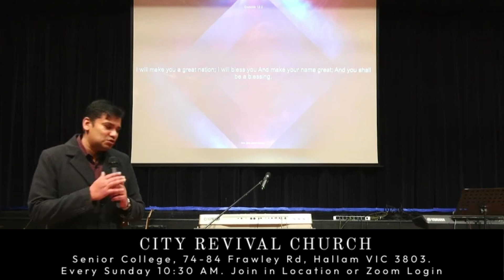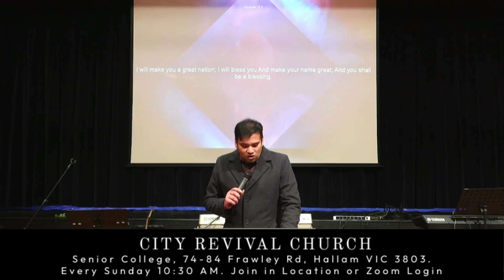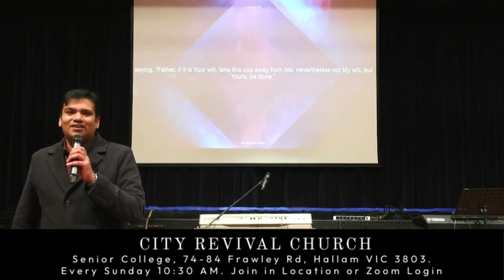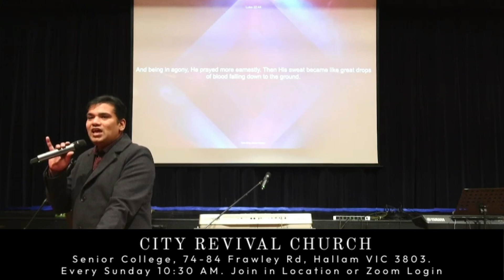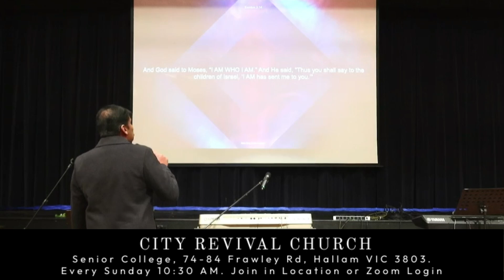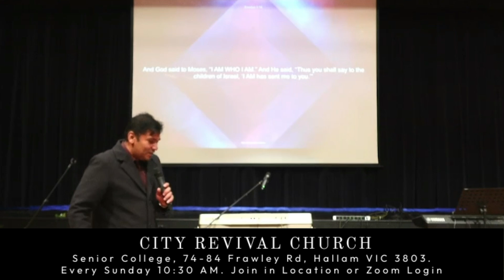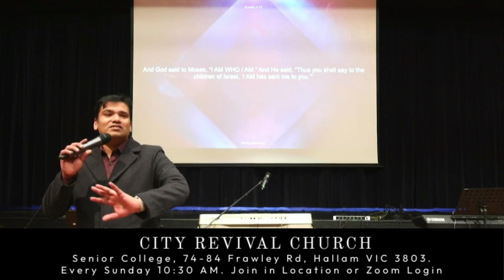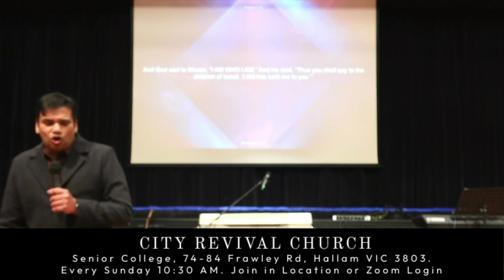Knowing Gods Will -Sunday Message - Ps Dinker Francis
Looking for Church in Hallam, Visit us
Location :Senior College, 74-84 Frawley Rd, Hallam VIC 3803
(inside Hallam community Theatre)
Zoom ID 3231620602 ,Pwd- 2023